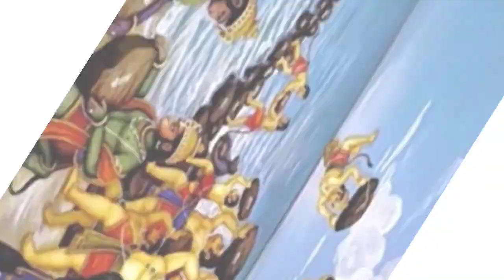क्यों दिया श्री राम ने गिलहरी के पीठ पर तीन निशान? रहस्य जान के हो जाएंगे हैरान#ramayan#shreeram